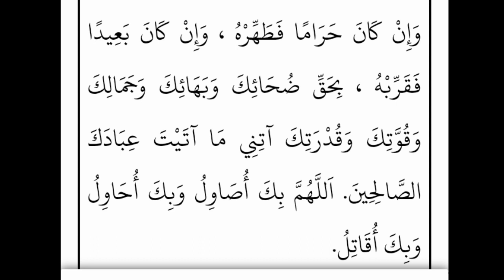ളുഹാനിസ്കാരം പൂർണ്ണ രൂപം / luha niskaram poorna roopam / luha niskaram time / luha niskaram dua